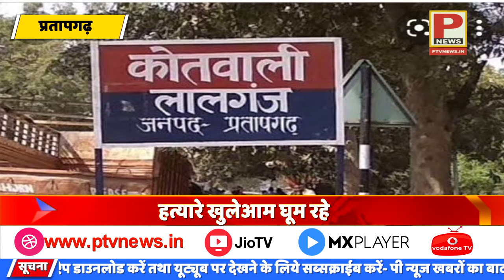हत्यारों के हौसले बुलंद हत्यारे खुलेआम घूम रहे नही हई अभी तक गिरफ्तारी